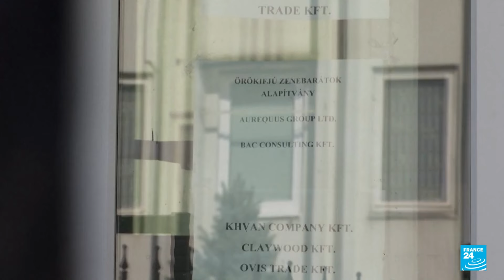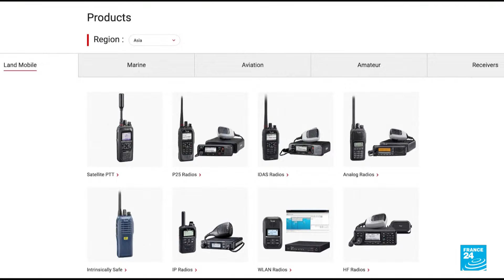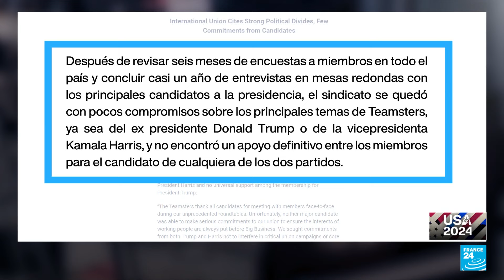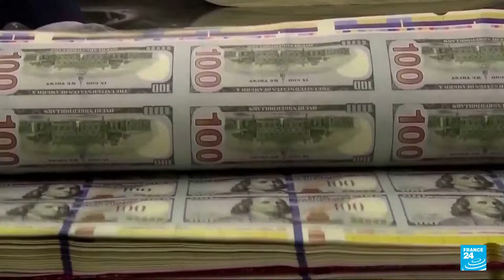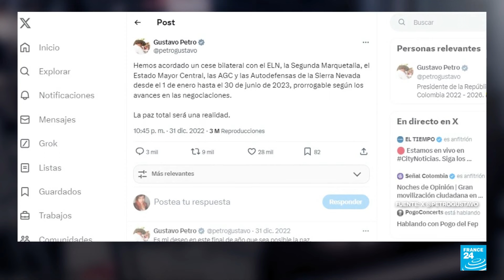Noticias del 2024/09/19 06h30 • FRANCE 24 Español